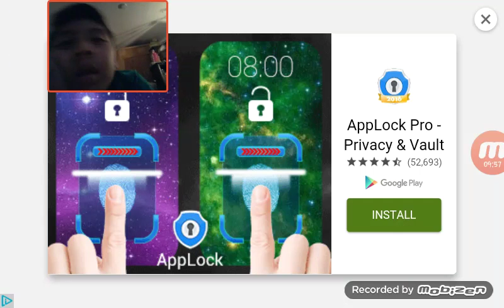I ROBBED CANDY!! | Smashy Road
Here we go again came after me cop you can't catch me * 2 seconds later um I was kidding . . . . . . . . . . sort of.